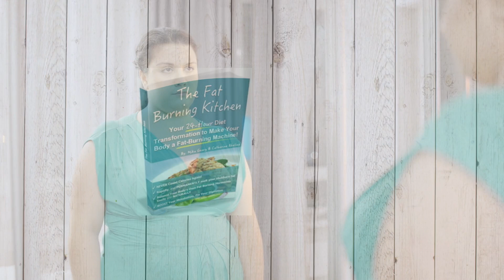[The Fat Burning Kitchen] REVIEW⚠️BEWARE! DON'T BUY BEFORE YOU SEE- The Fat Burning Kitchen - UPDATE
⚠️ IN THIS LINK YOU WILL BUY WITH BONUS + DISCOUNT! TAKE ADVANTAGE - VERY LIMITED OFFER! ⚠️

THIS EBOOK IS FOR YOU IF YOU ARE ...

▪️ Stubborn abdominal fat that does NOT go away, no matter what diets you try
▪️ Painful or uncomfortable bloating (especially after meals)
▪️ Fat gain in odd places (chest in men, belly in women, for example)
▪️ Sore joints
▪️ Digestive problems (IBS, gas, stomach discomfort, constipation and/or diarrhea)
▪️ Dry, aging skin and hair (looking older than they really are...)
▪️ Energy balances (low energy before eating, high after...
▪️ Constant craving for carbohydrates
▪️ Problems sleeping (can't fall asleep and/or stay asleep)
▪️ Grumpy and irritable if you get too hungry
▪️ Indigestion

👉👉👉 HOW CAN THIS MANUAL THE FAT BURNING KITCHEN HELP YOU?

Your 24-Hour Diet Transformation to Make Your Body a Fat-Burning Machine

Inside this brand new manual, you'll discover:

▪️ The true secret to making calorie-counting obsolete ... this is the same principle that will automatically eliminate your cravings and control your appetite permanently (it's the same reason that I personally haven't had a real "craving" in at least 7 years) -- pg 1-2
▪️ The truth about polyunsaturated fats (omega-6's and omega-3's) that most food companies don't want you to know -- pg.18
▪️ Which protein bars or energy bars are actually candy bars in disguise and which bars are actually good for you -- pg.50
▪️ The real deal on saturated fat and cholesterol, and why they are essential in your diet -- pg.59 (Without enough saturated fats and cholesterol in your diet, you can actually HARM your hormone balance)
▪️ The "whole grain" deception and why whole grain crackers, breads, and cereals are packing more bodyfat on you -- pg.9
▪️ Why that skim milk may not be so good for you after all, and the dirty truth about homogenized milk too -- pg.29
▪️ The one time when tilapia and salmon are NOT health foods (plus the best alternatives) -- pg.36
▪️ A healthy fat-burning burger option? Yes -- pg.60
▪️ Why soymilk, tofu, and veggie burgers could be increasing your belly fat -- pg.41
▪️ Are sports drinks stifling your fat-burning and making you AGE faster? -- pg.46
▪️ The ONLY truly healthy options for sweeteners ... even non-caloric sweeteners -- pg.83
▪️ A surprisingly healthy fat in some animal products that actually helps you burn fat & build muscle (it even helps to fight cancer) -- pg.60
▪️ Why egg whites are actually WORSE for you than whole eggs -- pg.65
▪️ Do diet sodas and other diet drinks hurt your fat loss efforts? -- pg.22
▪️ Is whole milk actually better for you than skim milk? There's more to the story -- pg.67
▪️ A type of saturated fat that actually helps to stimulate your metabolism -- pg. 112
▪️ The one time when delicious creamy chocolate can even help to prevent your sweet tooth cravings (It even helps improve your blood pressure too!) -- pg.88
▪️ Does green tea or oolong tea really increase your metabolism and help fat loss? The truth -- pg.90
▪️ Which fruits & veggies are okay to choose non-organic -- pg.94
...and TONS more secrets to help you permanently transform your diet to force your body to burn fat more effectively, while also preventing diabetes.